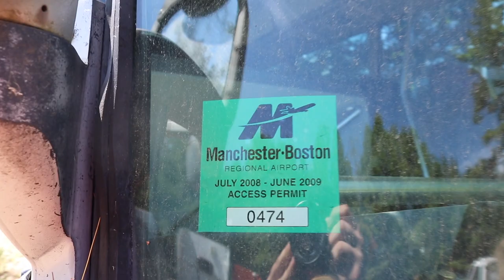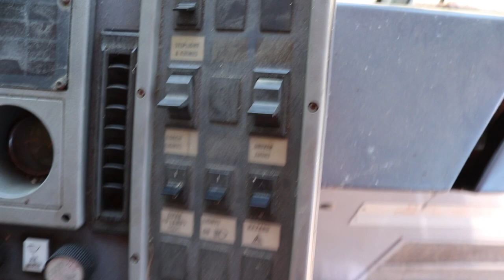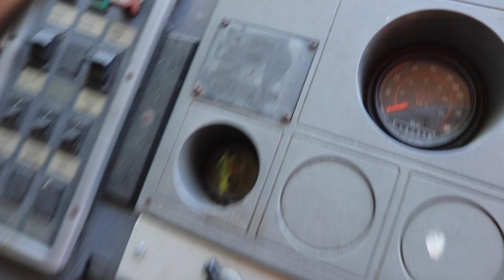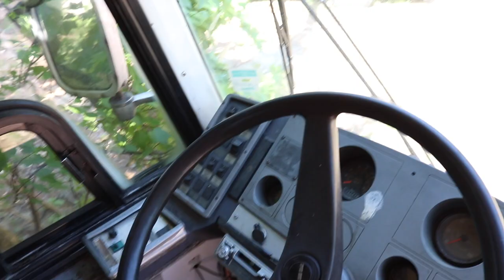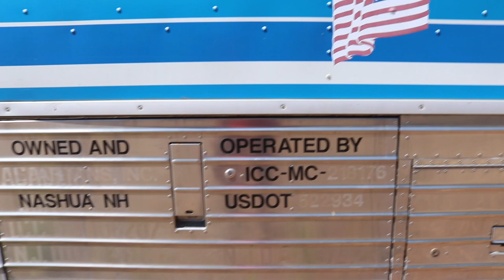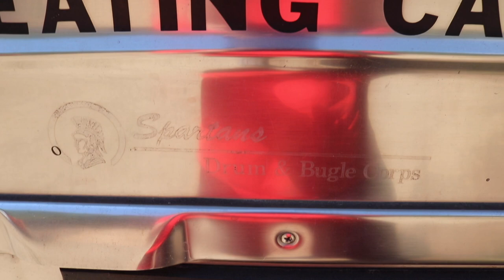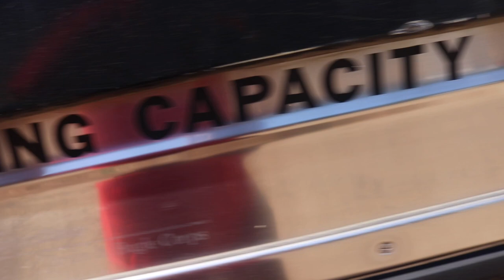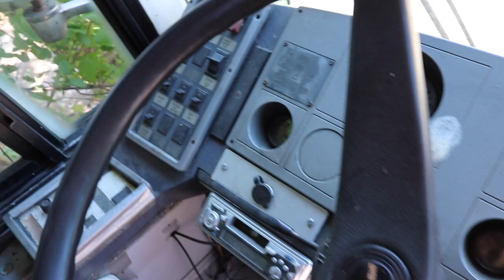What’s in the Future for the 1986 MCI 96A3?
What does the future hold for this old chariot?